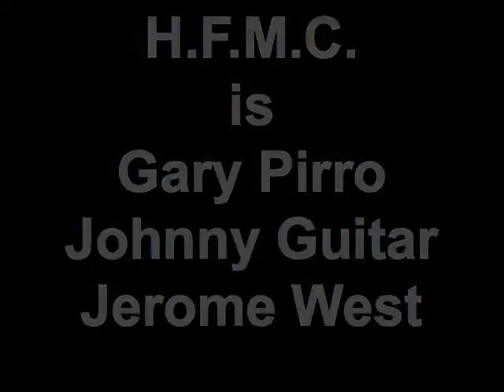GREED STREET by Harpers Ferry Music Club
We've got ourselves a front row seat
To the end of what's good, as we've known it
Over the money we're getting beat
By the pretending bumbler's of greed street

Shyster Lawyers, Shyster Banksters, Drugster Kingpins, & CIA Gangsters
All working hand in hand on Greed Street

Robbing us blind with no fear of the heat
There profits are your losses on a balance sheet
Become a whistleblower & tell all on your own
You might wind up buried in a stadium end-zone

All hard working buddies of Greed Street

A free press is a really precious thing
But what good is a canary if it's illegal to sing
Whistleblowers got to be protected with laws that sting
Cause since JFK they're just disappearing